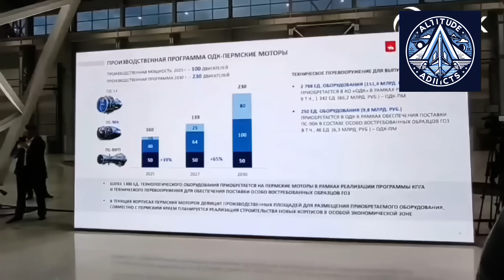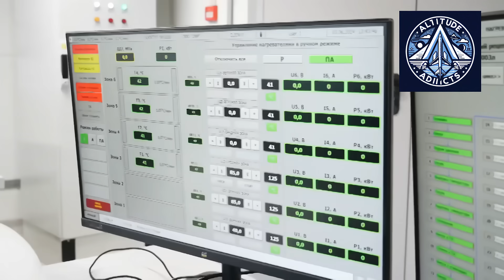PD-35 Under Putin’s Review—What Does It means?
Russia has tested the PD-35, its first high-thrust aviation engine with 35 tons of thrust capacity. Designed for wide-body long-haul aircraft, the PD-35 marks a turning point in Russian aerospace, aiming to compete with global giants like Boeing and Airbus.

In this video, we explore:

The PD-35’s groundbreaking technology and thrust class

How it builds on the PD-14 engine legacy

Its role in Russia’s aviation independence amid sanctions

Why experts call it a potential rival in the global skies